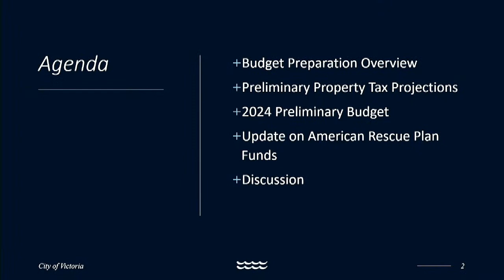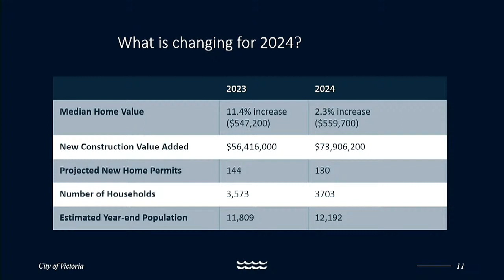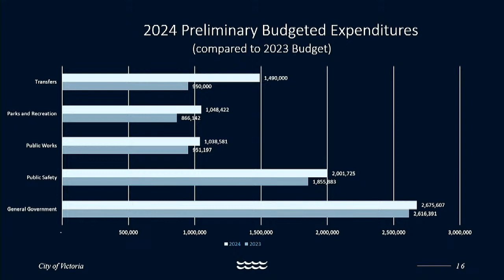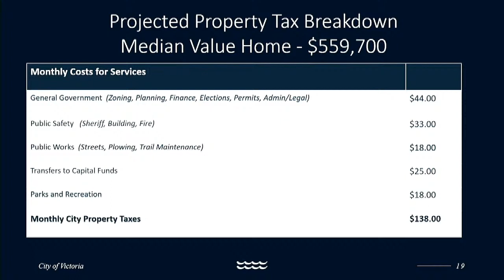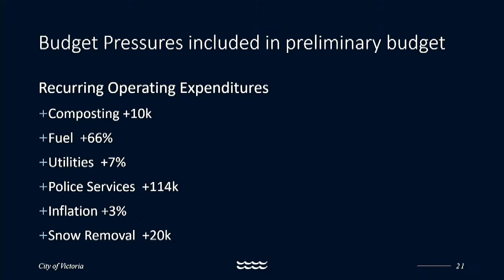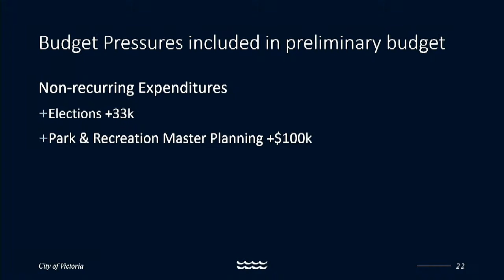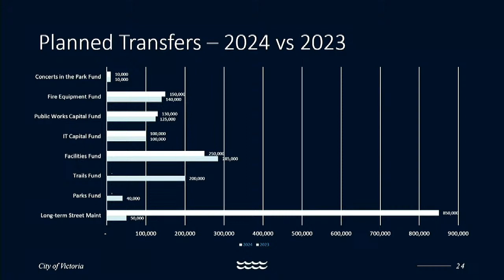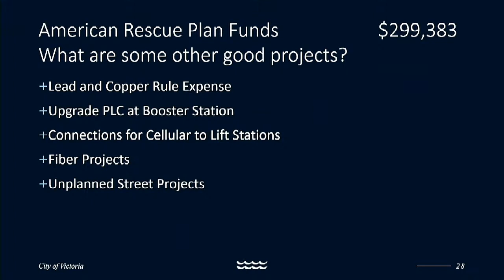City Council Workshop - Jun 26 2023